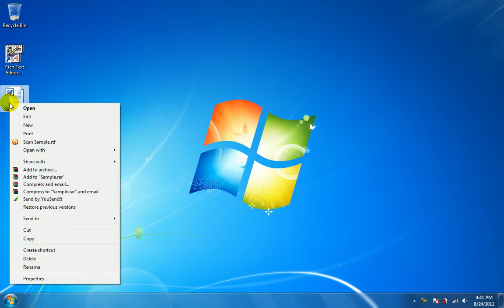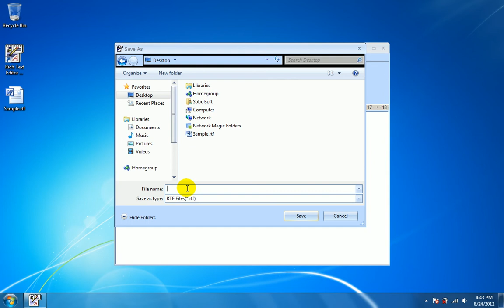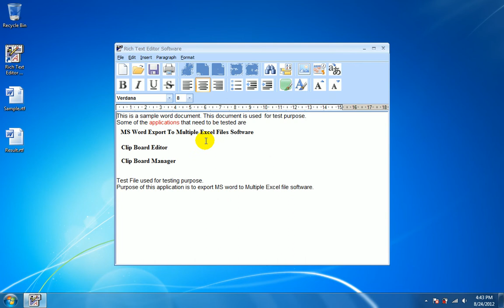How To Use Rich Text Editor Software